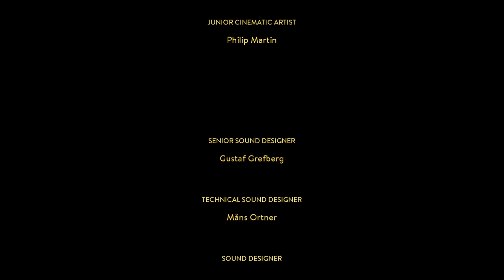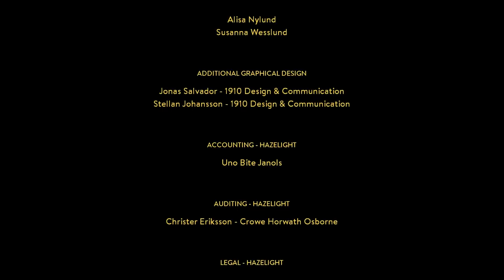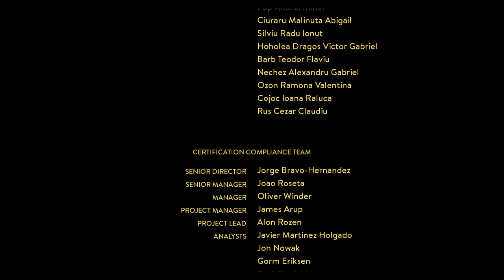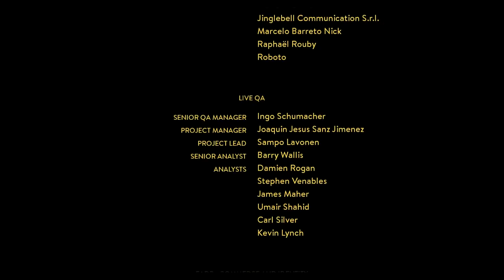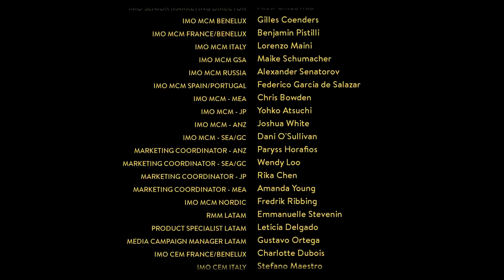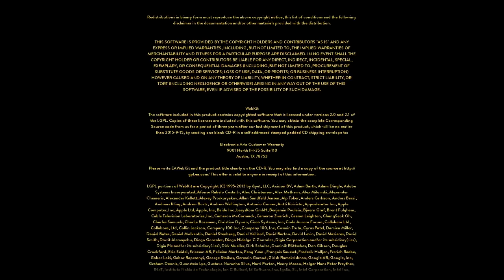Best Friends Play A Way Out (Part 10 FINAL)